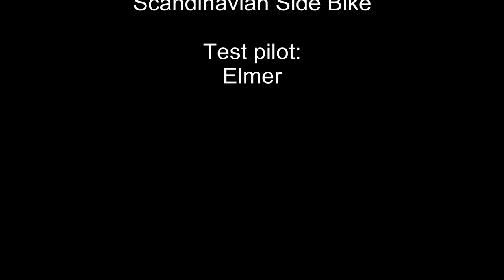Carbon side bike from Scandinavian Side Bike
Side bike from Scandinavian Side Bike.